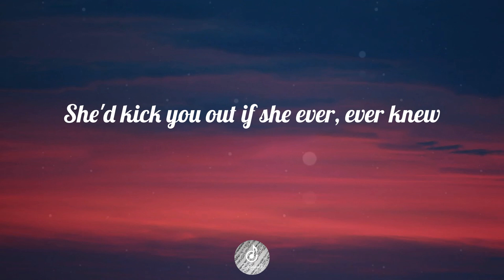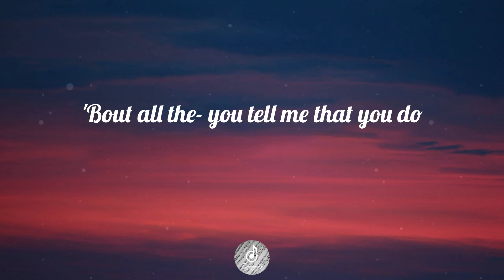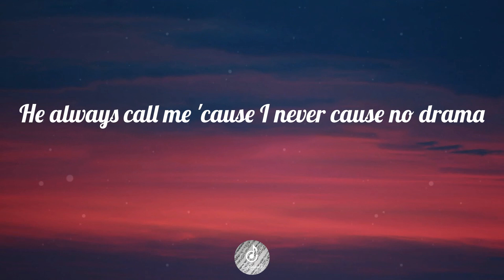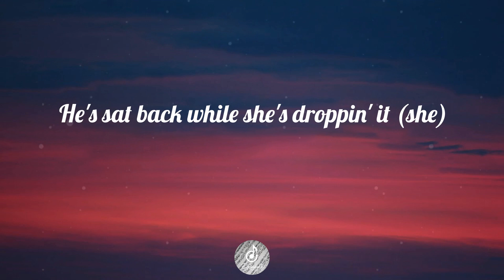Sam Smith - Unholy (Lyrics)